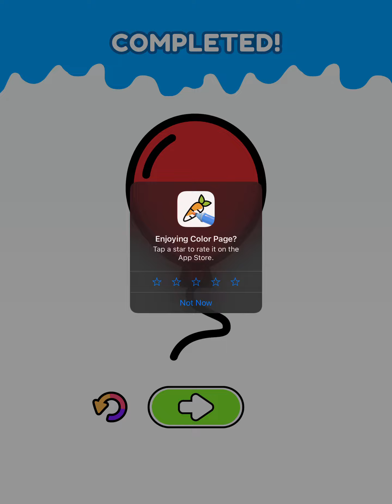Satisfying and relaxing ASMR Mobile Games - Color Page ASMR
Everybody loves coloring, and now you can draw and color away to your heart’s content with this fun, easy and relaxing art game that’s just like an endless coloring book right on your device. Complete hundreds of beautiful pictures, hone your art skills and soothe your stress with this bright, creative game that’s endlessly satisfying and relaxing for players of all ages. Download Color Page now and quench all your coloring cravings.

► ART IS FUN!

◾ Every picture tells a story: There are hundreds of different beautiful images for drawing and painting in the game, including animals and birds, fruit and vegetables, toys and school, science and nature, work and vacations, and much more. Each image is beautifully designed with simple lines and a vibrant color scheme to soothe your eyes and inspire your creative impulses.

◾ Line and color: First draw the image following the outlines on your screen, then color in the spaces to create the complete picture. The game mechanics ensure that creating paintings is always straightforward and relaxing, and if you mess up you can always start the picture again from the beginning.

◾ Mix and match: There’s a key on your screen to follow for each image in Color Page, but you can also give a free hand to your creative side and choose whatever colors you want to create the picture that you find most attractive and interesting. Want a green flamingo or a yellow strawberry? It’s entirely up to you.

◾ Unlock your inner artist: Carefully designed images with simple lines are fun and satisfying to complete on your screen, but then you can also use them as templates to recreate the art on paper, improving your drawing and painting skills in the process. It’s a great way to start learning how to draw and create pictures.

◾ Paint your stress away: Color Page is a fantastic anti-stress tool that can literally help you to relax in seconds with its clean images, bright colors, and endless variety. Drop into the game anytime to soothe your nerves with therapeutic drawing and coloring.

► FOR BUDDING ARTISTS EVERYWHERE

If you want to improve your art skills, learn to draw hundreds of different pictures, or just experience the simple joy of coloring anytime and anywhere, then Color Page is the game that you’ve been looking for. Relax and enjoy all the fun of coloring and drawing without any mess or expensive materials, right on your device. Get this charming virtual coloring book on your device right now and dive into hours of absorbing and inspiring artistic fun.